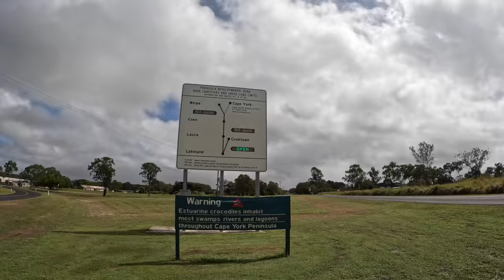CAIRNS TO CAPE YORK WITH A FULLSIZE CARAVAN VIA THE BLOOMFIELD TRACK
In this episode we take the Nissan Patrol Y62 & Redcentre Tanami Caravan to the tip of Australia, The Cape York Peninsula Queensland via the Daintree Rainforest Bloomfield Track, Up the Peninsula Development Road, Head down the Old Telegraph Track to Fruitbat Falls, Elliot Falls and Twin Falls, Bamaga Road, Jardine ferry and arrive in Seisia.
Hopefully this video will help other caravaners with knowing what to expect along the way.